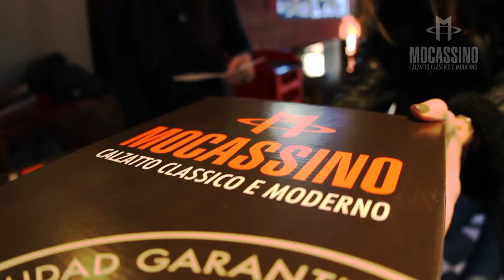MOCASSINO FINAL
Backstage de las fotos realizadas a Horacio Cabak para la temporada Primavera-Verano 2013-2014 de Mocassino Calzados.